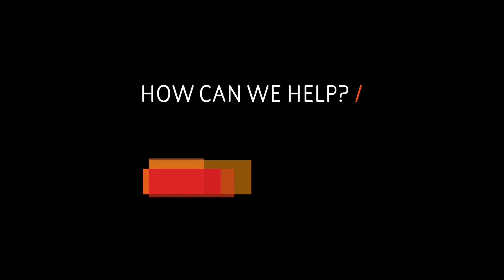ILAS: Intelligent Lead Assessment Service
We teamed up with Dorset Police to deploy innovative risk detection technology to strengthen child safeguarding and protect vulnerable people. Learn more about our Intelligent Lead Assessment Service.

Learn how the efficient use and sharing of data can help create the most effective border in the world - supporting the 2025 UK Border Strategy: